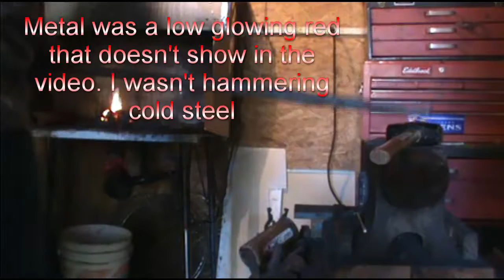Warrior's Vlog #5: Forging a Viking Arm-Band and BUDK Unboxing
Today we forged a viking arm band and did an unboxing from Budk, a great weapon and survival gear surplus site. Check it out! I bought the Commander Combat Gladiator sword, the Wahoo Killer fillet knives, and Timber Wolf Gentleman's Longback pocket knife. All came sharp out of the box and in excellent condition. I highly recommend shopping on their site, and I'm not being payed or sponsored to say this.

Longer video this time. It was supposed to be 2 videos, but they were both short, so I threw them together at the last moment. If there is anything you see I can do better, let me know.